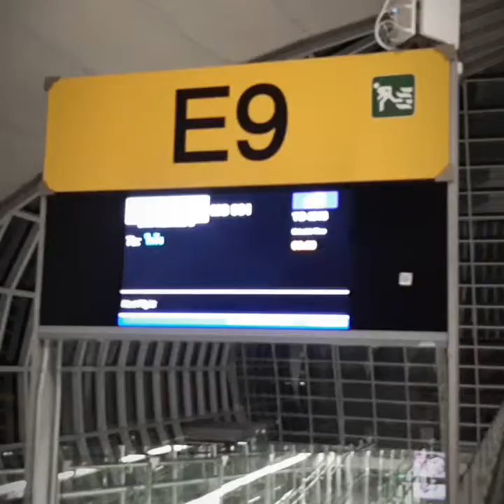EGYPT 2020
Pyramid of Giza